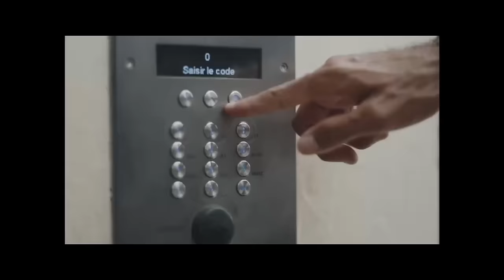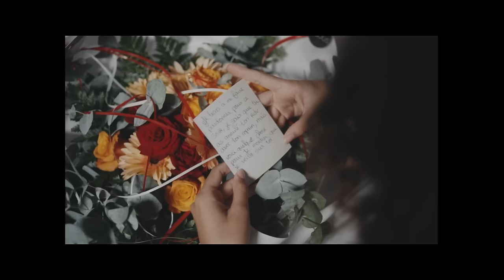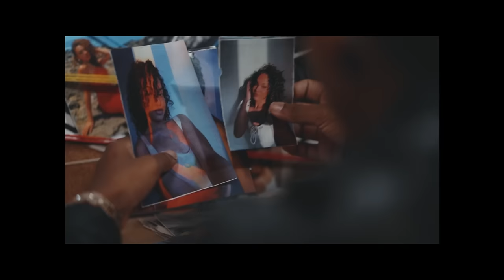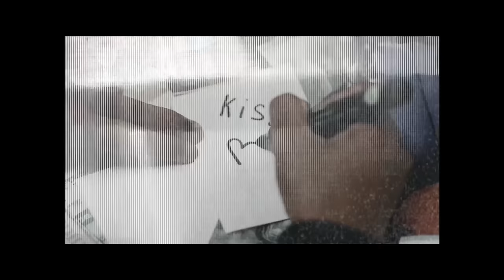Léa Churros X Magical Nrick - Succomber (Clip Officiel)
Léa Churros X  Magical Nrick - Succomber

Auteurs : Léa Churros / Algéric
Interprète : Léa Churros
Compositeur :  Magical Nrick
Voix off intro : Aréline
Chœur : Algéric
Enregistrement : MDC PROD (Christopher Mac Donald)
Arrangement : Maleek Melo
Remerciement : Lucas Hoareau
Production : ELVTN MUSIC

Un film de Lucas David
Assistants Real : Marry Alan & Mathéo David
Scénario : Ludovic Quinton & Lucas David
Assistant Opérateur : Mathys Erinacint, Matteo Payet & Matthias Rocheville
Régisseur : Mathéo David
Chef Décorateur : Mathéo David & Marry Alan
Assistant décorateur : Sohane Lamy & Romane
Make Up : Samuella KMS
Figurants : Romane & Jeff
Voiture : Kevin Govindinchetty
Photographe : Raphael Iale
Vidéaste : Quentin Creafive
Fleuriste : Mélody Grace
Production : ELVTN MUSIC

PAROLES :

[Couplet 1]
j’ai trouvé mieux qu’un trésor
girl ton mental vaut de l’or
t’es rentré dans ma vie
comme une mélodie
qui apaise mes maux
serre moi si fort
faut qu’je sente ton corps
j’vais assouvir chacun de tes désirs

[Pré-Ref]
j’veux qu’on fasse doucement
molo doucement
j’veux qu’on prenne notre temps
j’veux tout savourer
j’éveille tout tes sens
l’amour prend son sens
j’vois ce que tu ressens
mais tu n’veux pas l’avouer

[Ref]
fais moi bisous lentement
laisse toi succomber
je serai ton pansement
pour guérir tes plaies
le temps s’arrête un instant
tu peux succomber
encore bisous lentement
ce sera notre secret

[Couplet 2]
J’attend patiemment que tu succombes
Pour t’avoir près de moi toute la vie
Peut être que la route sera encore longue
Mais ensemble on pourrait fonder notre avenir
(ouh)
T’es la seul que je désire
(ouh)
Donc laisse moi devenir
Celle qui partegera ta vie

[Ref]
laisse toi succomber
tu peux succomber
encore bisous lentement

Love Langage
oui c’est mon love langage
Love langage pour toi x2

Contact booking / management :
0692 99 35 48